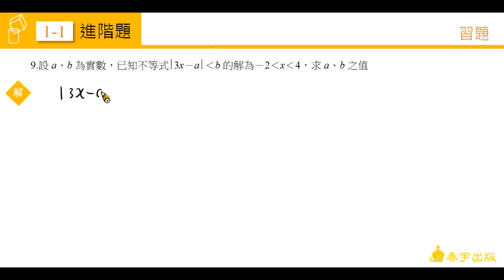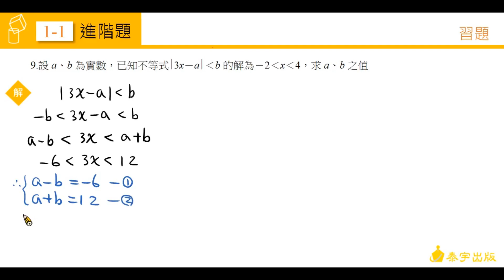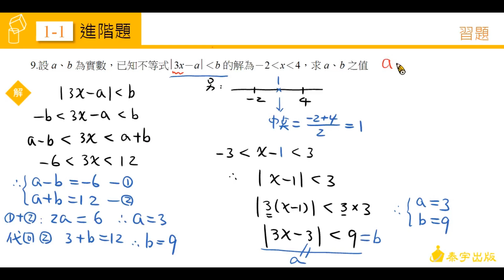高中數學第一冊 1-1習題 第9題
由陳建在老師精心說明，請參考高中數學第一冊課本，高中數學第一冊 1-1習題 第9題。